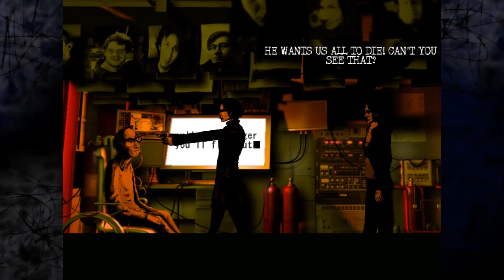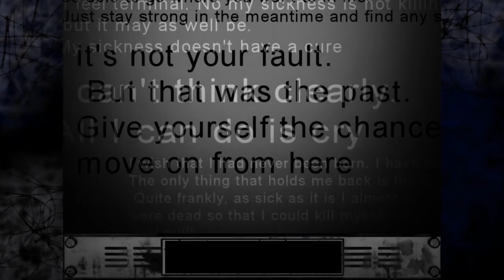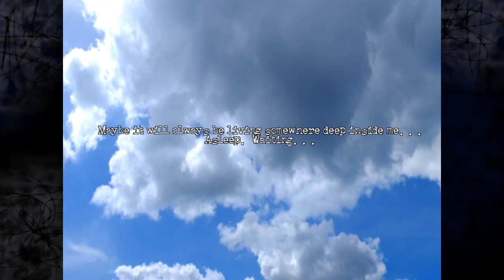Let's Play The Cat Lady: FINALE - I'm Looking Forward to Joining You, Finally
It's hard to see what truly resides within us until we are forced to examine ourselves from the outside.

Hatred, Love, Lust, Death, Sadness, Envy, Pride, Curiosity, Realization, it all comes together when you really think about it all. To watch one suffer may enlighten you to a point of transcendence only dreamed by the darkest spirits, but then again to see the true nature of almost hollowed shells can produce an even greater feeling.

Whatever may come, at least each day does that...it comes and goes and comes again until the course of life has taken its toll and  nothing matters.

There is no saying that life will present itself lightly or ghastly but one thing is for certain: There will be cats.

Thank you for joining us on this brilliant adventure into the macabre!